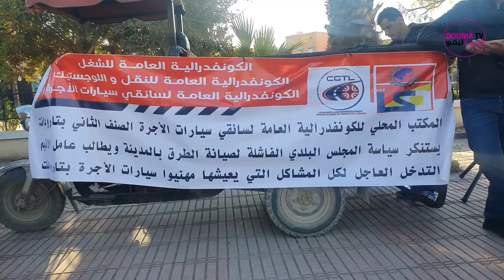مهنيو سيارات الاجرة الصغيرة في وقفة احتجاجية للمطالبة بالحوار وبنية تحتية تليق بتارودانت 29 دجنبر 23